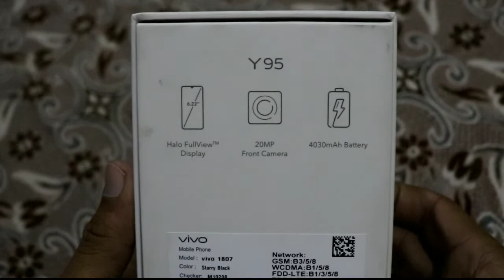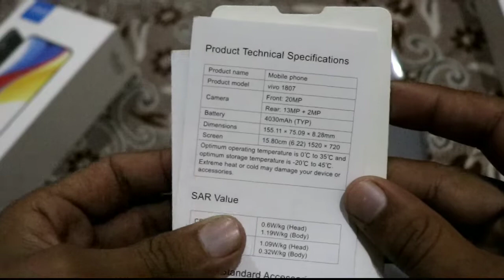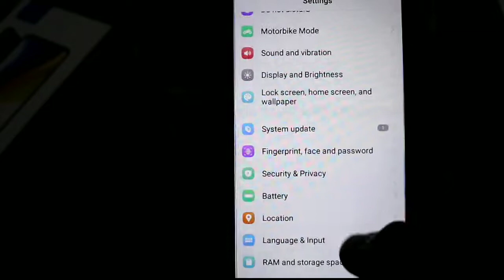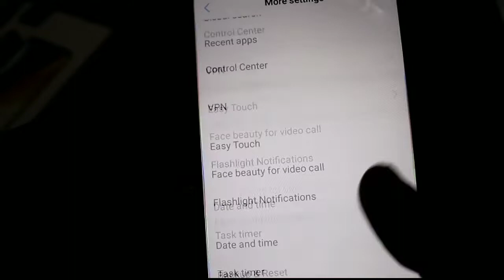Vivo Y95 Unboxing | Attractive Water Drop Notch Design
Vivo Y95  |  Unboxing & Box Content | Attractive Water Drop Notch Design of Vivo Y95

ch_adil_farooq